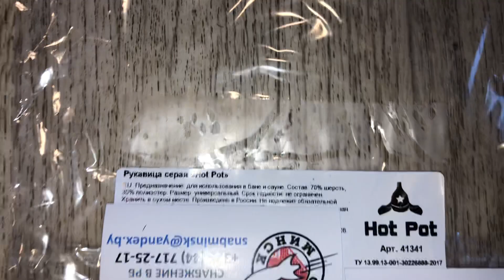Рукавица для сауны, цвет серый, войлочная, Hot Pot, Артикул: 41341